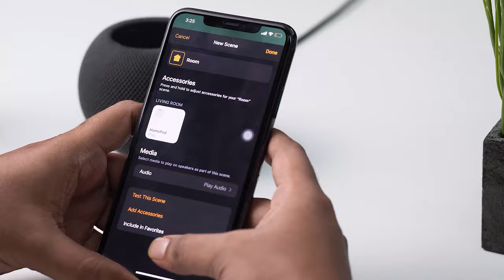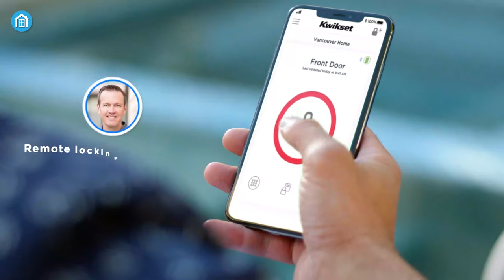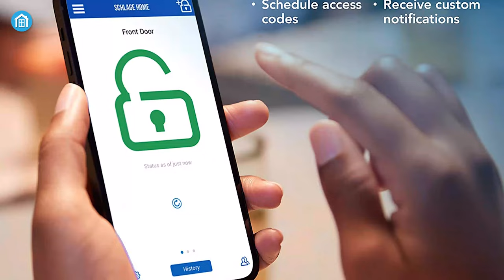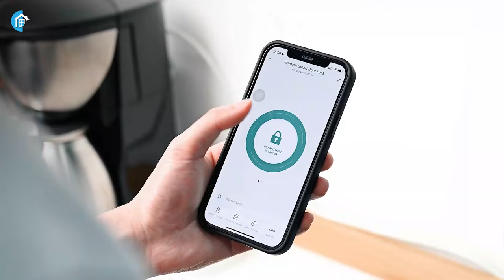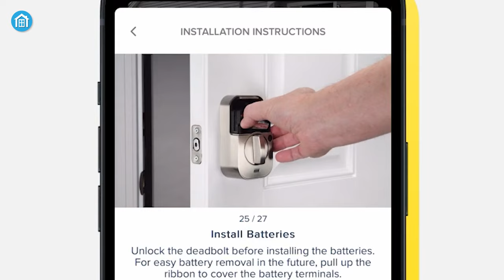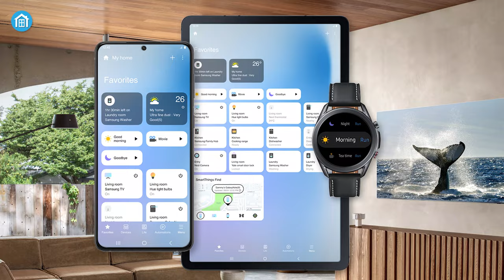Top 5 Best Smart Locks in 2023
A smart door lock can be the perfect solution if you're looking for a reliable way to secure your home or business. However, with so many choices on the market, it can be tough to determine which one is the best fit for your needs. In this video, we'll showcase the top 5 best smart locks of 2023 which can help boost your home security and convenience.

Top 5 Best Smart Locks in 2023 list (Paid link)

Kwikset Halo

Schlage Encode Plus

Elemake Smart Door Lock

Yale Assure Lock 2